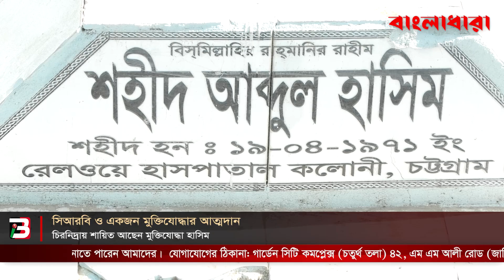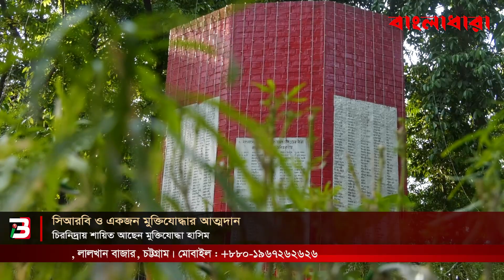সিআরবি ও একজন মুক্তিযোদ্ধার আত্মদান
চিরনিদ্রায় শায়িত আছেন মুক্তিযুদ্ধা হাসিম